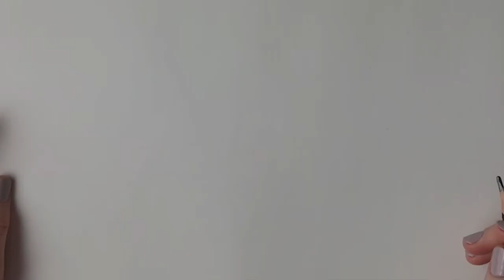How to draw a camel - easy step by step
***Download your free copy of 'How to Draw a Horse'

Learn how to draw a camel for beginners in an easy step-by-step tutorial with artist Harriet Muller. You will need a pencil, pen, an eraser and paper. Made using iMovie.

Artist supplies used in the video:
*Pen - Faber Castell Pitt Artist Pen
*Acid-free paper - Hahnemuhle Sketch
*Pencil - Derwent Graphic 3B Pencil
*Eraser - Derwent Art Eraser